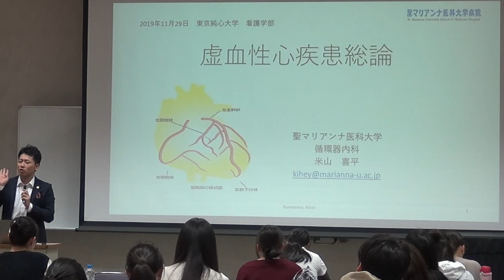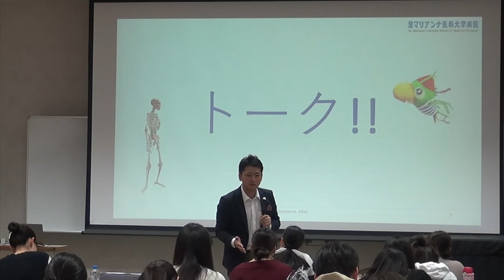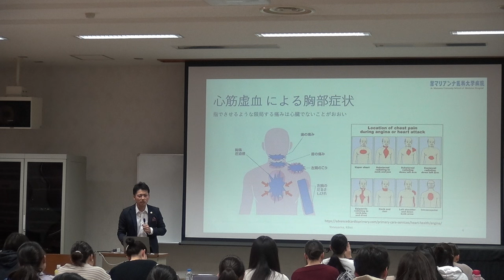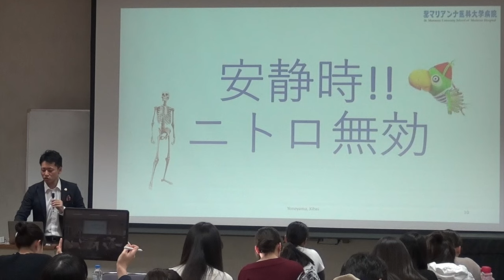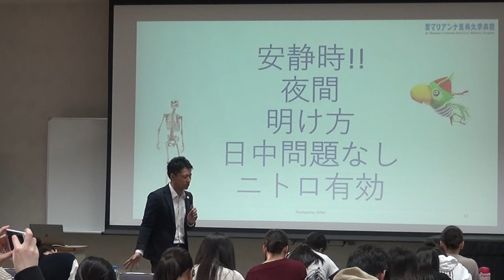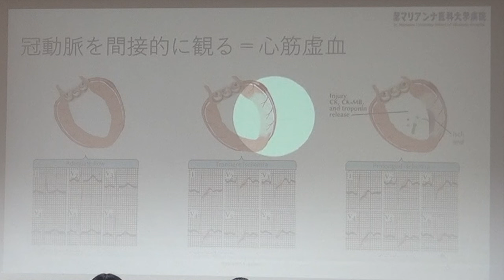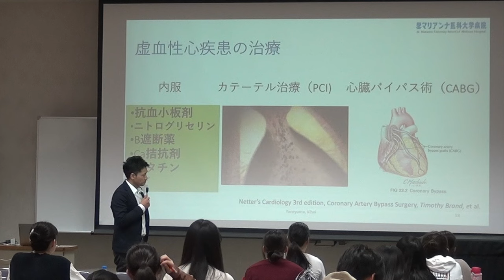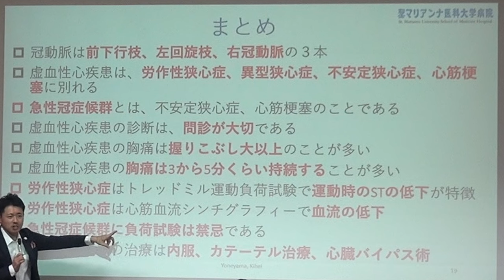看護師国家試験 心筋梗塞の前兆 胸痛の鑑別 狭心症 心筋梗塞 虚血性心疾患 心臓専門医 米山喜平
この動画は看護学生向けの動画です

動画が勉強になったという方は

コメント欄にコメント「いいね」をお願いします。

動画の説明

循環器専門医が看護学生に向けた心筋虚血の胸痛の講義です。

参考文献
Netter’s Cardiology 3rd edition, Coronary Artery Bypass Surgery, Timothy Brand, et al.

Netter’s Cardiology 3rd edition, Stress Testing and Nuclear Imaging 　Arif Sheikh et al.

参考文献にしたHP

情報が多すぎてどの情報が正しいのかわからない時があります。

これって本当なの？　そんなみなさん！
僕のYoutubeを見てください。

循環器専門医、ジョンスホプキンス大学留学、米山喜平（Yoneyama,Kihei)です。
ウエイトリフティング協会医科学スタッフの米山喜平（Yoneyama,Kihei)です。
東京オリンピックウエイトリフティングアスリート医療統括者の米山喜平（Yoneyama,Kihei)です。
重量挙げインターハイ優勝して心臓専門医にななりました。スポーツと医学、目標達成を経験しました。

皆様のように目標に向かって頑張っている人が、医学的根拠に基づいた動画を見て「あ！なるほど！」「明日から実践してみよう!」って思えるような動画を目指しています。

この動画は医師様の動画です。心臓病の方の批判や誹謗中傷をするのではなく、問題解決に向けて前向きで建設的な医療が行われる場になる事を切に願っております。これからも良い医療を受けていただけるよう日々努力を重ねていきます。

その他参考になる動画

【全部やってみる1】第108回看護師国家試験問題【看護学生勉強】

【看護学生さんは絶対に見て！】看護師国家試験に必ず受かる勉強方法はこれ！！

成績ほぼ最下位でも1ヶ月で看護師試験に受かった方法

医療系学生の大質問大会(国試勉強編)

【5章 循環器】2 心臓の血管

看護学生講座 122 基礎看護 ｢血圧測定の方法 と 関わる知識をまとめて説明｣

血圧を下げる最強の４つの方法～渡辺尚彦・東京女子医科大学元教授が実践！